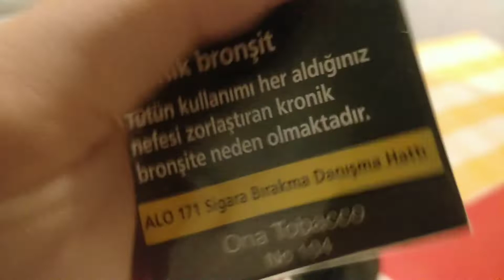ONA TOBACCO - VİŞNE Tadım Testi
Ona Tobacco'nun klasik serisinden Cherry / Vişne aromasını tadım testinde denedim.